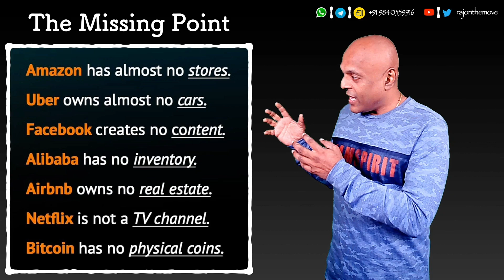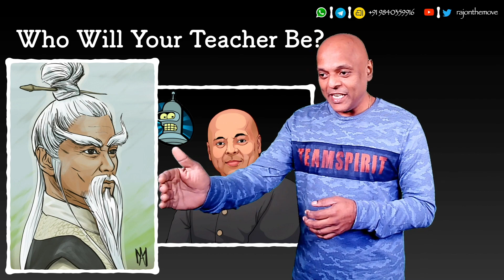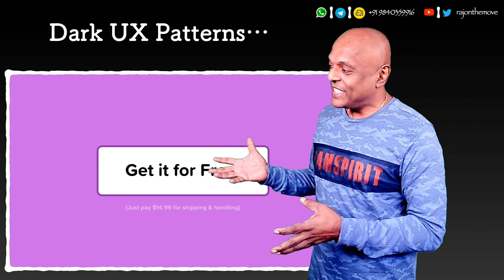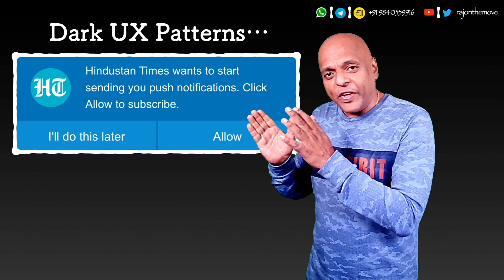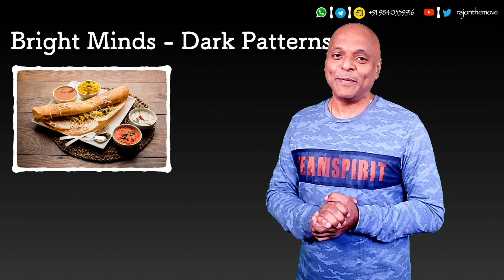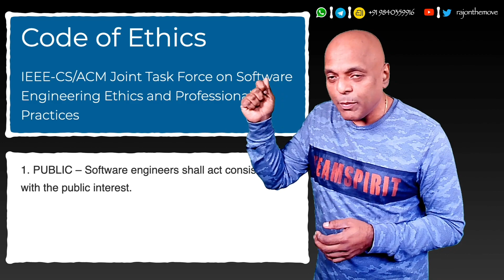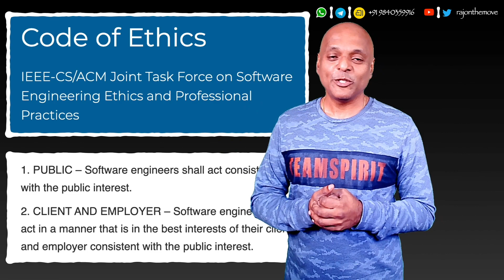Moral Code! - Quotidian - 373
What Are The Moral Obligations One Has As A Software Professional?
Here, I Take A "Stab" At Answering The Perennial Question!

00:00 - Opening Thought.
01:07 - The Beginning.
01:24 - Who Will Your Teacher Be?
03:12 - One Touch Is All It Takes.
04:24 - Software Is Eating The World.
04:42 - Terminator 3 - Judgement Day.
06:45 - I Love Football.
08:19 - Fisher Protocol.
10:17 - Dark UX Patterns.
11:40 - The Social Dilemma.
12:44 - Bright Minds - Dark Patterns.
16:25 - Software Engineer Code Of Ethics.
17:26 - The Closing Thought.